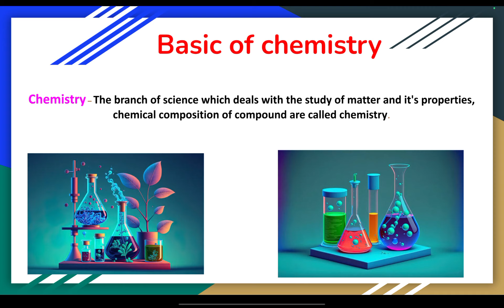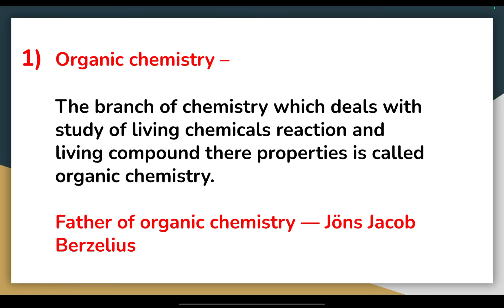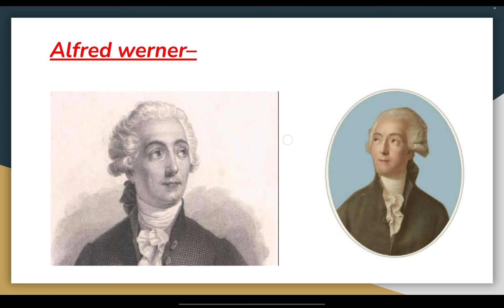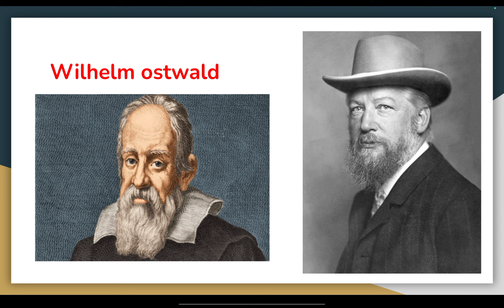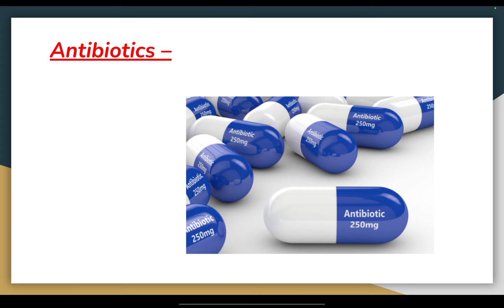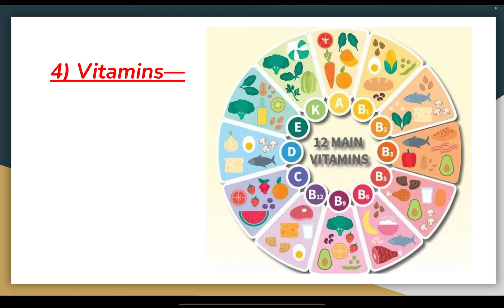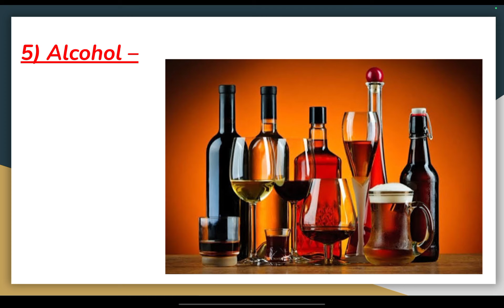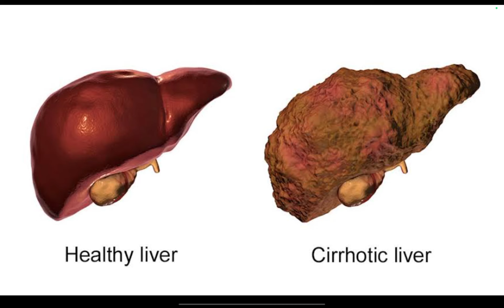Basic chemistry by S.P sir || Introduction of chemistry 🧪